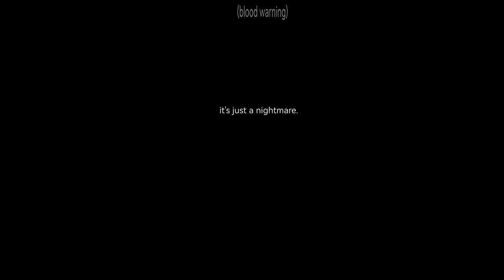tomioka siblings. | tsutako's death | TW | kny genderbend royal au | demon slayer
𓏭ᱸ  ͓ ˓ 𝗀𝗋𝖾𝖾𝗍𝗂𝗇𝗀𝗌 , 𝖾𝗏𝖾𝗋𝗒𝖻𝗈𝖽𝗒 ˒ ˙ ᴉ 𓂂
. . . ▸ 𝗂'𝗆 𝗇𝗎𝗋𝖺 , 𝗃𝗎𝗌𝗍 𝖺 𝗋𝖾𝗀𝗎𝗅𝖺𝗋 𝖦𝖺𝖼𝗁𝖺𝖳𝗎𝖻𝖾𝗋 (๑•ᴗ•๑)♡

▸┆𝘪𝘯𝘴𝘱 / 𝘤𝘳𝘦𝘥𝘪𝘵𝘴 —
. vid insp :
. desc : me

▸┆𝘴𝘰𝘤𝘪𝘢𝘭 𝘮𝘦𝘥𝘪𝘢𝘴 —
. yt : @nurawrr , @fuzzyblush